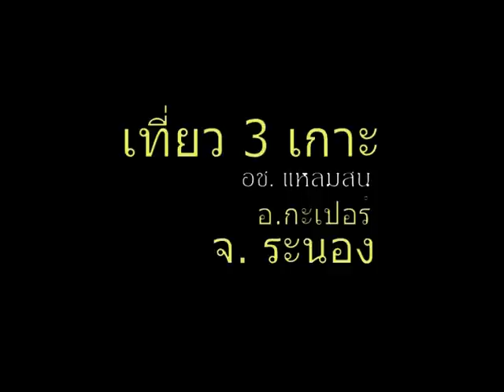LamSonNationPark.mpg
เที่ยว 3 เกาะ เกาะกำใหญ่ อ่าวเขาควาย, เกาะญี่ปุ่น, เกาะค้างคาว